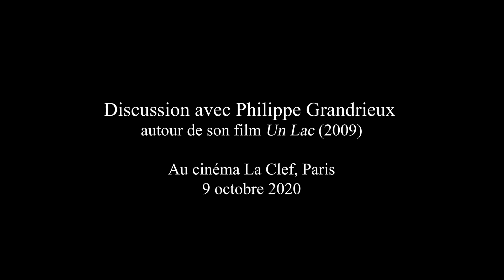Discussion avec Philippe Grandrieux autour de son film Un Lac (2009), cinéma La Clef (Paris), 2020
Discussion avec le réalisateur français Philippe Grandrieux au cinéma La Clef (Paris), le 9 octobre 2020, après la projection de son film Un Lac (2009). Discussion animée par Benjamin Hameury.

00:00 : Cinéma "expérimental" ?
03:02 : L'écriture du film
06:13 : La vitesse de tournage
06:40 : Le rapport au chef-opérateur
08:33 : David Lynch
10:53 : L'influence de la peinture
11:41 : Itinéraire de spectateur
13:22 : Le flou et la relation des corps
15:00 : Le cinéma contemporain ; Twin Peaks 3
16:45 : Influences picturales : Rembrandt
18:29 : L'importance du son
24:55 : Part de l'improvisation et méthode de travail : « ce qui traverse les corps doit être vrai »
29:38 : Matérialité et présence du noir
34:24 : Le cinéaste découvre son film en le faisant
37:55 : Rapport à Robert Bresson
40:23 : Le montage
44:31 : Le tournage et son rythme
47:04 : Trouver la vérité de l'acteur
48:37 : Tourner en continu
51:51 : Compromis avec un planning de tournage ?
53:01 : Rapport à l'angoisse
53:29 : Projets en cours

- Contexte d'occupation -

Depuis le 20 Septembre 2019, l’association Home Cinéma occupe le cinéma La Clef pour qu'il reste un cinéma associatif avec une programmation indépendante ! Tous les soirs à 19h30, une séance à prix libre.

 - Pour sauver La Clef -